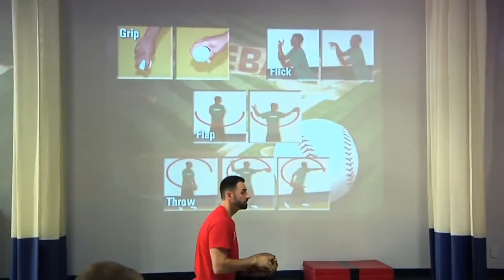Great Play Overview